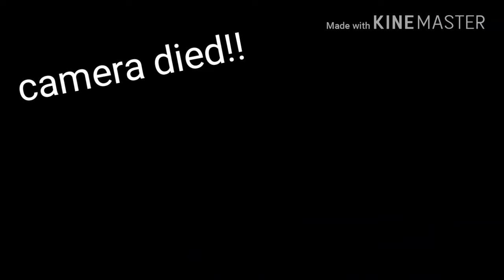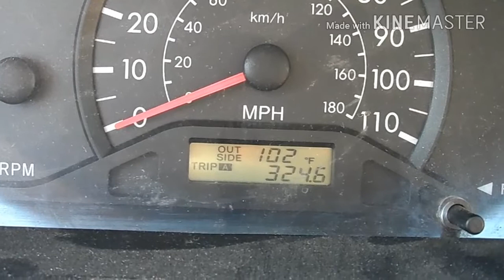Jeremy Vlog's Life episode 6: I instantly regret this!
Follow me as I go through a life of transformation and family life